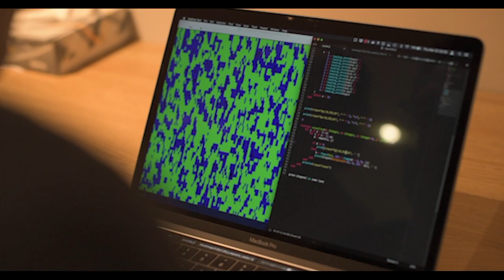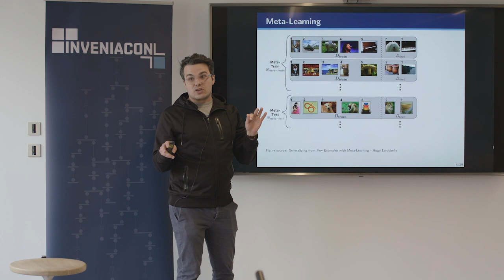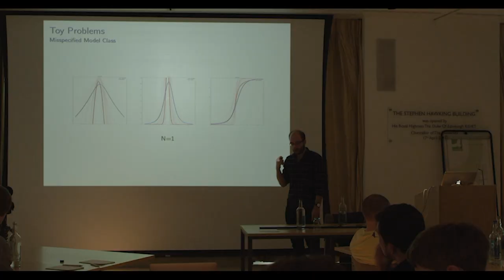Invenia Labs - JuliaCon 2020 Sponsor Video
We are a team of scientist and engineers working together to solve key challenges that the world is facing. We focus on using machine learning to optimize complex decision making and reduce inefficiencies. At present we are successfully deploying our machine learning techniques to optimize the electricity grip by improving advance planning of electricity production and distribution, resulting in decreased economic waste and environmental damage. TimeStamps:

00:00 Welcome!
00:10 Help us add time stamps or captions to this video! See the description for details.